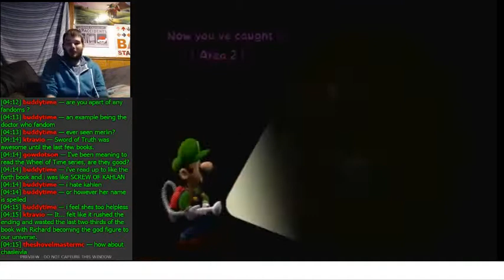Brawl in The Boneyard | Luigi's Mansion Part 5 (24KTV Day 339)